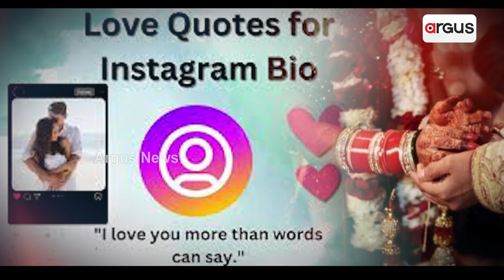ଅନଲାଇନ ପ୍ରେମିକା ପଡିଲା ମହଙ୍ଗା | Online Love Case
ବାହା ବେଦିରେ କନ୍ୟା ଦେଲା ଧୋକା। ଅନଲାଇନ ପ୍ରେମିକା ପଡିଲା ମହଙ୍ଗା ।  ଶିଶୁପାଳ ହୋଇ ପେରିଲା ବର ।